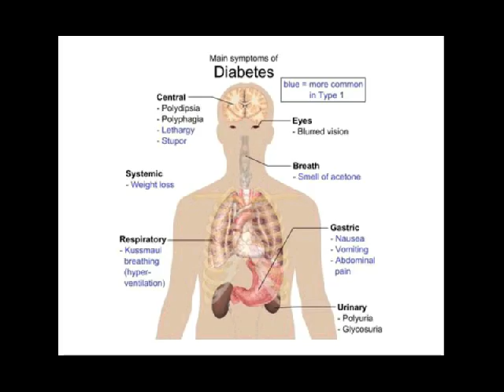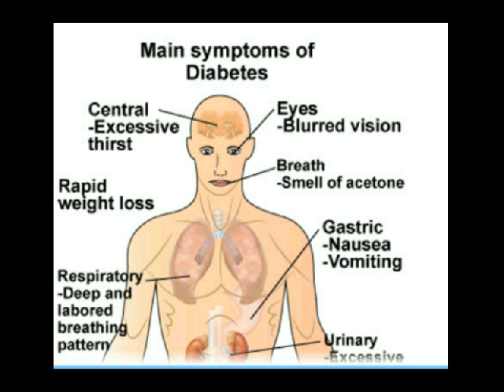info penyakit diabetes